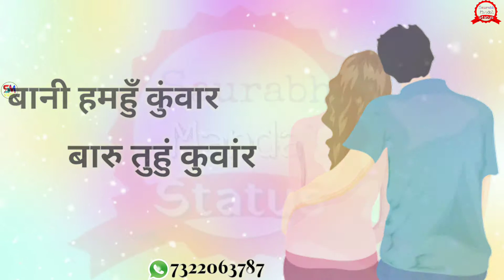Rotiya pakaiyah ae dhaniya || Bhojpuri status || Latest Bhojpuri Status || By Saurabh Mandal Status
Kallu new WhatsApp status

मुझे उम्मीद है दोस्तों की यह वीडियो आपको अच्छा लगा होगा और ऐसे ही वीडियो पाने के लिए मेरे इस चैनल को सब्सक्राइब कीजिए और सब्सक्राइब करने के बाद सब्सक्राइब बटन के बगल में एक घंटे का निशान आएगा उसे भी दबा दीजिएगा ताकि मैं जब भी वीडियो डालो तो सबसे पहले आपको खबर मिले
वैसे दोस्तों मैं बहुत सारी सोशल मीडिया ऐप यूज करता हूं तो आप लोग मुझे कोई भी ऐप पर फॉलो कर सकते हैं
Instragram I'd name :- Saurabhkumar732206

Like app I'd name :- Saurabhkumarmand

Tik tok I'd name :- Saurabhkumar310

अब मैं अपने प्रोफाइल का लिंक भी दे देता हूं

और दोस्तों लाइक एप डाउनलोड करने के लिए इस लिंक पर जाएं और पैसे कमाए और तरह-तरह की विभिन्न प्रकार की इफेक्ट के साथ आप वीडियो एडिट कर सकते हैं तो डाउनलोड करने के लिए इस लिंक पर जाएं👇👇